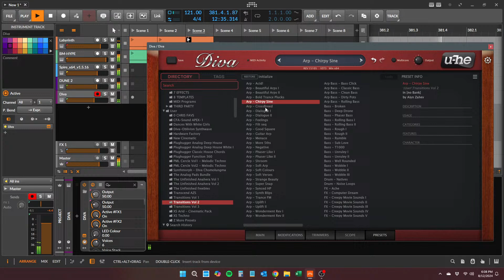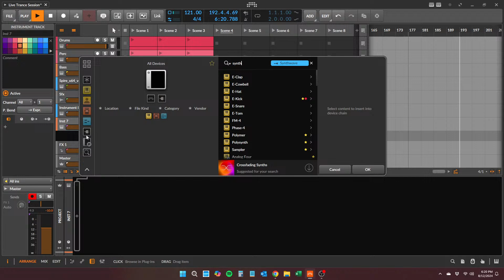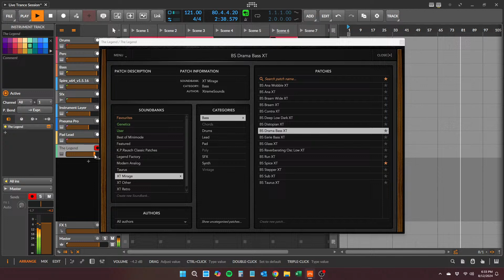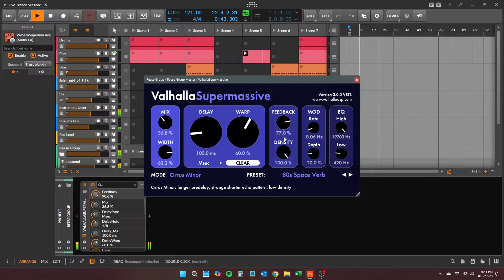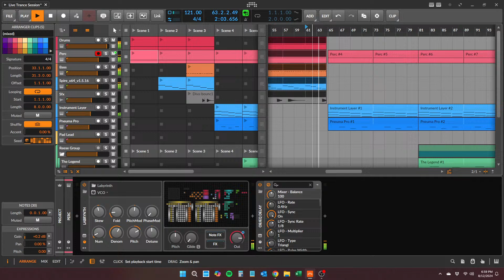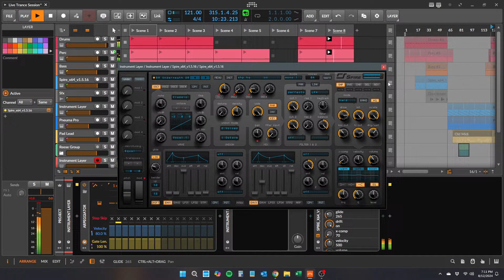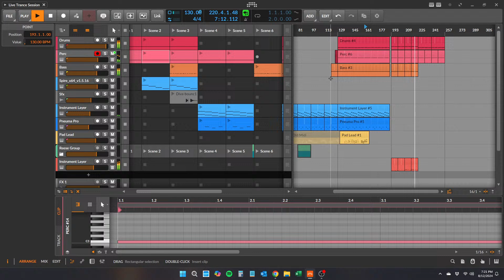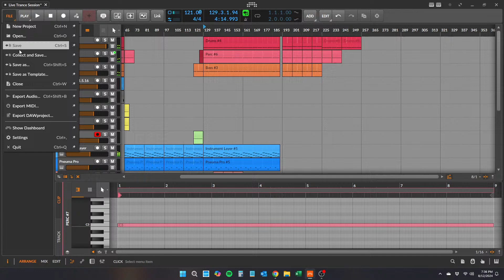Using Labyrinth preset for percussion!!! Bitwig Trance Session Part 1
Just seeing where it takes me this evening